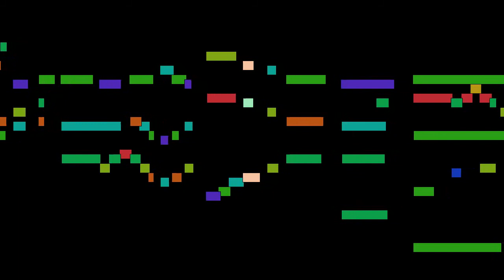Robert Schumann - Nicht schnell, leise vurzutrgen, Op. 126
Nicht schnell, leise vurzutrgen, from Klavierstücke in Fughettenform, Op. 126, by Robert Schumann, with animated score.